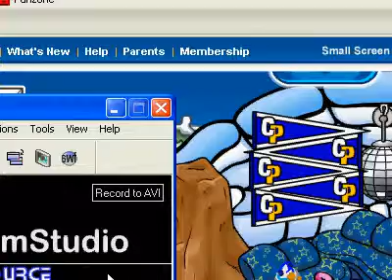THE HANTED MOUSE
JUST A RANDOM VIDEO ABOUT A MOUSE ON CP